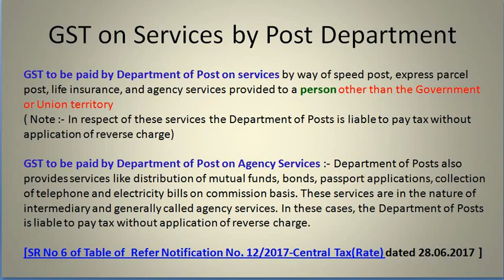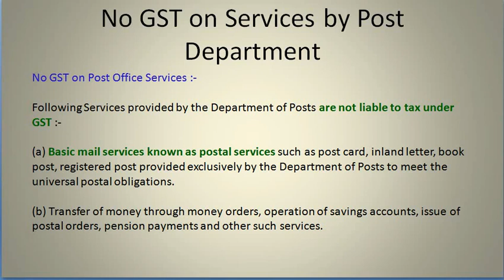GST on Post office services by Govt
Notification No 12/2017 Central Tax (Rate) Dated 28th June 2017 : Exemptions on supply of services under CGST Act
Notification No. 9/2017-Integrated Tax (Rate) Dated 28th June, 2017 IGST Exemptions on supply of services : effective from 1-7-2017.
Notification No. 13/2017-Central Tax (Rates) Services Liable for Reverse Charge under CGST Act Notification No 13/2017 Central Tax (Rate) Dated 28th June 2017 dated 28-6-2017, effective from 1-7-2017.
Notification No. 10/2017-Integrated Tax (Rates) dated 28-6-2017, effective from 1-7-2017. Services Liable for Reverse Charge under IGST Act : Notification No 10/2017 Integrated Tax (Rate) Dated 28th June, 2017